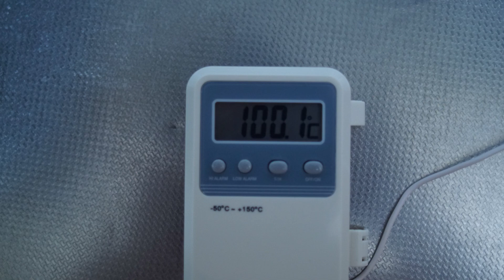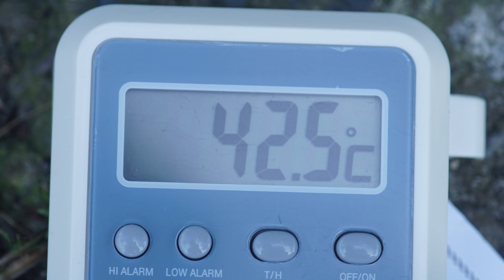晴蜂雨読 ㊱／西洋ミツバチは高温でスズメバチを退治しているか？ (2024年9月、その1)／山崎亮一／日英字幕／Italian bees get rid of hornets with heat.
1. 北海道日高地方で、養蜂、農業経済、農業問題、地域、環境について考えるシリーズ。 このシリーズでは、四季折々のミツバチと養蜂家の動向を追って、養蜂業について学んでいきます。 今回は、「西洋ミツバチも熱球を使うか？ 」と題して、今季初の養蜂場へのオオスズメバチ軍団の襲撃と、その場で起こったミツバチによる蜂球によるスズメバチ退治についてお話しします。その過程で、西洋ミツバチの蜂球によるスズメバチ退治が高温によるものなのか否かという、昨年来の宿題について検討します。

2. 撮影に使った機材は、Minolta AF 28mm F2、Sony AF 50mm F1.4、Sony AF 18-55mm F3.5-5.6、Minolta AF 100mm F2.8 Macro、Sony α77Ⅱ、Minolta Skylight 55mm、Kenko Mc Protector Neo 55mm、Kenko Skylight 55mm、Cokin Optilight 55mm、Dji Mini 3。

3. チャプター　Chapters
00:00 Introduction
02:00 オオスズメバチ襲来、Attack of Asian giant hornets
03:42 蜂球を発見、Found clusters
04:53 巻き添え食ったケブカスズメバチ、A hornet caught in the crossfire
06:15 高温によるものなのか？　Killed by heat?
07:59 戦いの終わりに、At the end of the battle
10:24 Ending

4.本作はフル HD 画質(1080p,60fps)で視聴することをお勧めします。

5. 養蜂場周辺でドローンを飛行させるに当たっては、特定飛行の許可を得たうえで、事前に飛行計画を提出して行っています。また、上空でドローンを飛ばせた山林は私有林です。飛行前に、当該地域の森林組合事務局の方に相談して許可をいただいています。